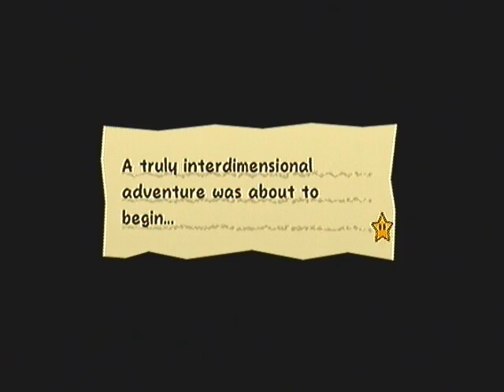Let's Play Super Paper Mario! Episode 2 - Chapter 1 Begins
Wow, it's been awhile, eh?